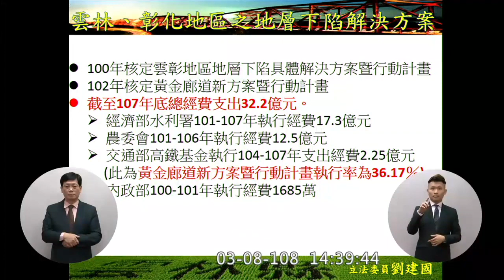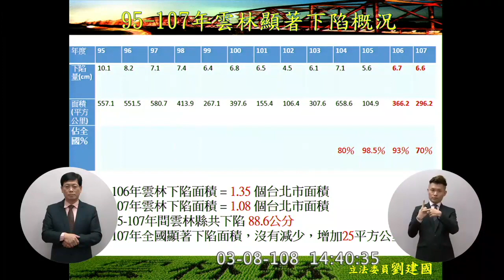雲林 劉建國 質詢 蘇貞昌 農家子弟獎學金 2019 03 08 【立法院演哪齣？】